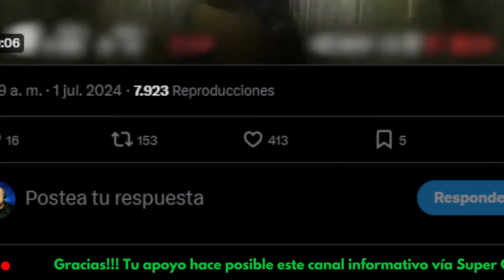RESUMEN DE NOTICIAS: ULTIMATUM de ISRAEL al LIBANO | HURACÁN "BERLY" será CAT 5